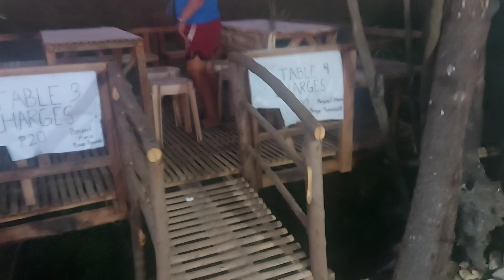FOOD TRIP LUGAW AT TOKWA SA TAN-AWAN GARAY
Joy ride and FOOD TRIP muna tayo mga Beshe...Tara Let's...😍stay safe EveryOne😇🙏